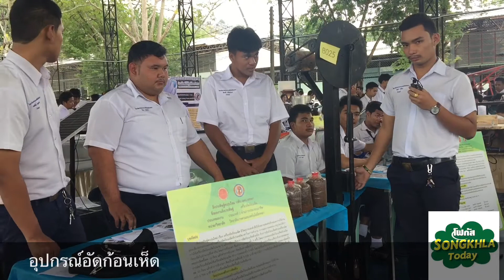พลังเด็กรุ่นใหม่!!! งานประกวดสิ่งประดิษฐ์ของคนรุ่นใหม่ สุดยอดนวัตกรรมอาชีวศึกษา!!